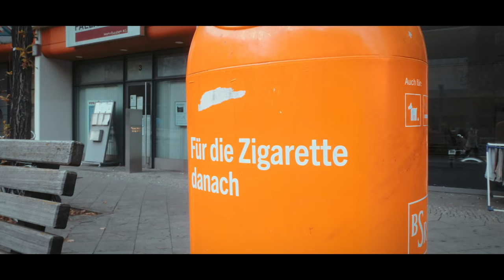This is BERLIN | Cinematic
Camera: Lumix G81
Editing: Davinci Resolve Studio 18.6
Grading: Davinci
Soundeffects: Artlist